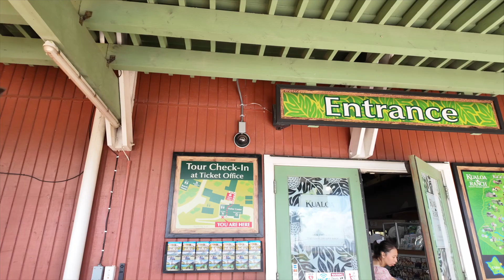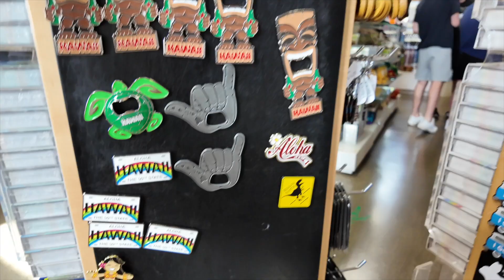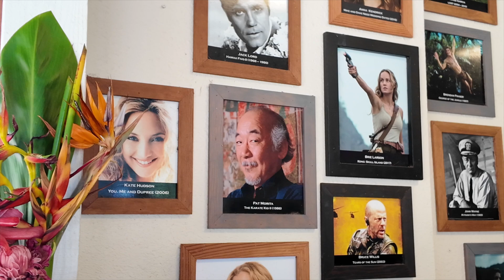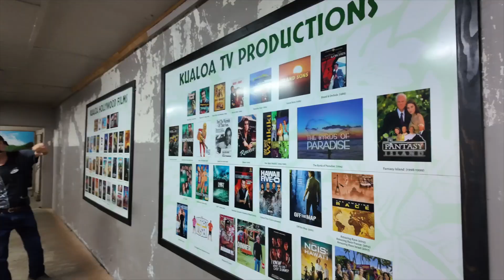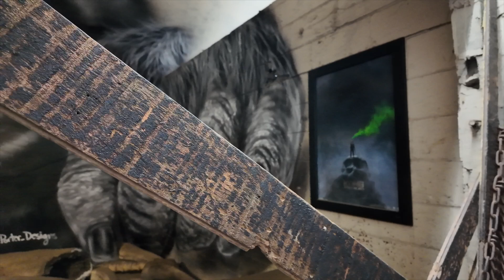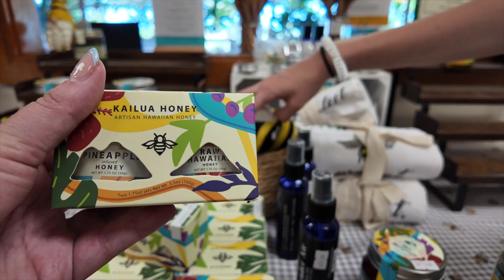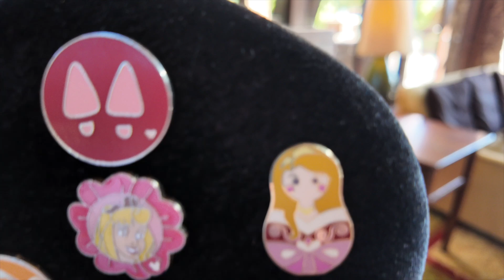California / Hawaii 2024 - Kualoa Ranch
Whilst on our vacation to Hawaii, we visited the Kualoa Ranch and went on the half day tour package

A mum of two little girls, who has had Relapsing Remitting Multiple Sclerosis (MS) for 12 Years currently on Tysabri Infusions. Who loves and adores anything to do with Disney.

I have a couple of Disneyworld holidays booked and I can't wait to share them with you.

I also am looking forward to vlogging my MS journey with you to show you it is not as scary as it seems.